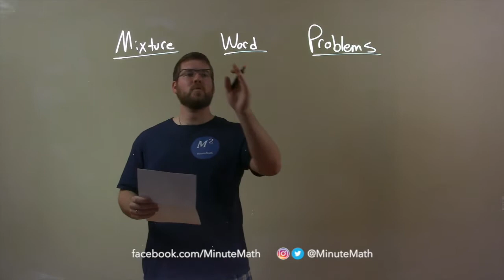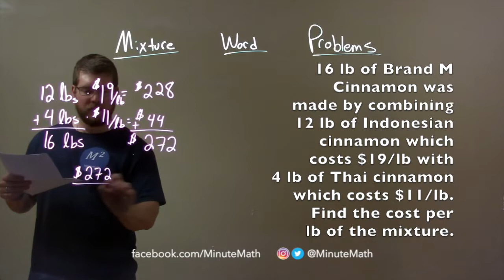16 lb of Brand M Cinnamon was made by combining 12 lb of Indonesian cinnamon which costs $19/lb ...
A math video lesson on Mixture Word Problems. In this video we solve the word problem: 16 lb of Brand M Cinnamon was made by combining 12 lb of Indonesian cinnamon which costs $19/lb with 4 lb of Thai cinnamon which costs $11/lb. Find the cost per lb of the mixture.